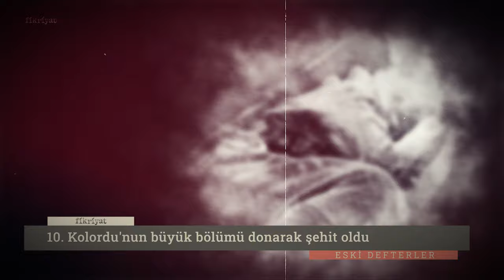Tarihimizin en soğuk günü: Sarıkamış Harekatı I Eski Defterler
Tarihte eşine az rastlanır bir kahramanlık ve fedakârlık mücadelesiydi Sarıkamış Harekâtı.

Sadece düşmana karşı değil. Dondurucu soğuğa, göz açtırmayan kara ve tipiye karşı da...

Binlerce askerin donarak şehid olduğu bu harekât, I. Dünya Savaşı’nın en hüzünlü ve en acı hadiselerindendi.

Sarıkamış şehitlerimizi Allah’tan rahmetle ve minnetle anıyoruz.